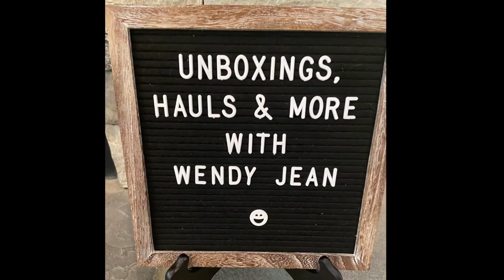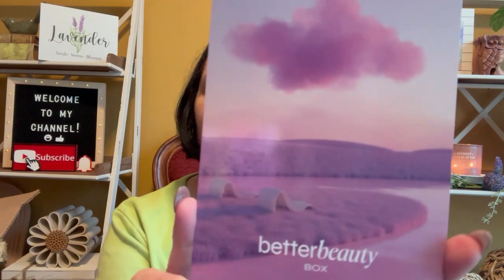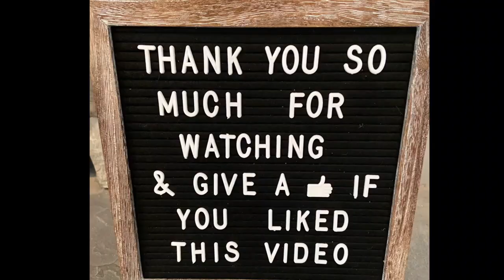Better Beauty Box May 2024 | 100% Vegan & Cruelty-Free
#￼￼ crueltyfree
subscription box

Mail:
Wendy Jean